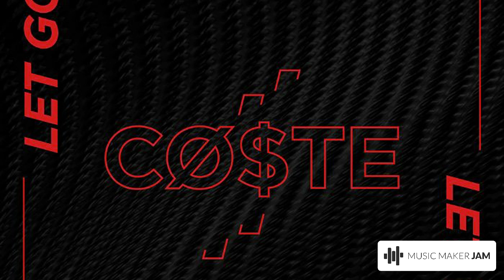clasd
This track was created on MusicMakerJAM. song music Enjoy the full experience - get the app for Android and iOS now